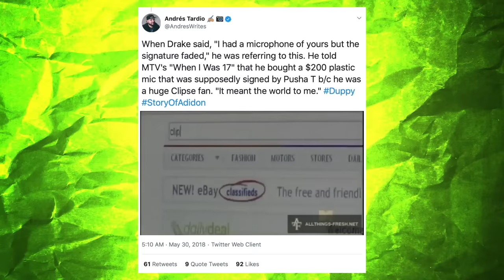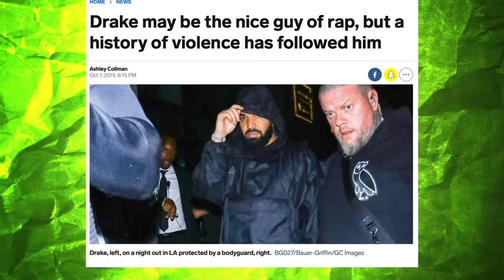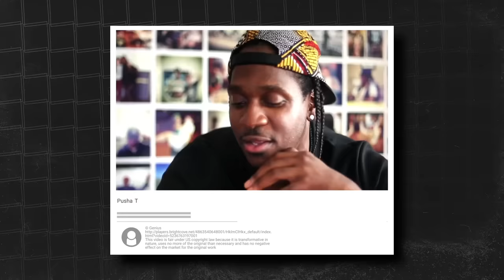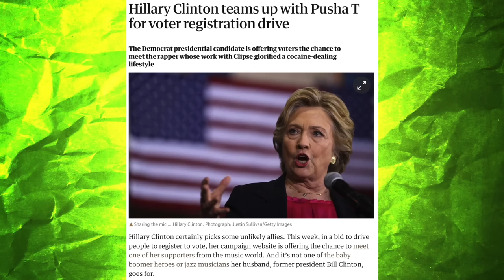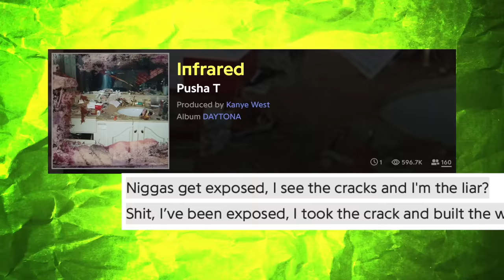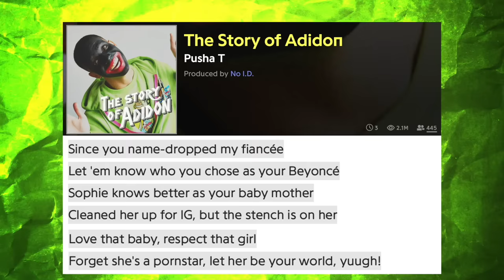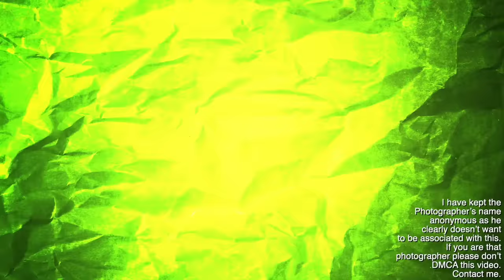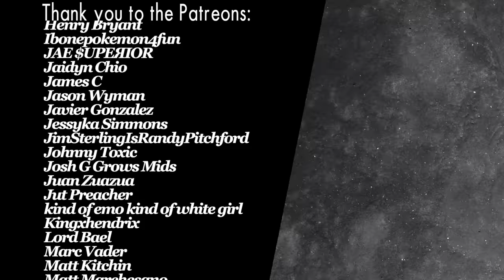Pusha T v Drake: The Whole Beef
Chapters
4:16 Drake gets involved in Waynes Beef
8:13 Drake and Pusha T wage war on each other
12:46 Pusha goes back to back on Drake
17:09 Drake returns fire
17:21 Why Kanye hates Drake
21:36 Infrared
26:31 Duppy
29:55 The Story of Adidon
33:54 Did Pusha T really have dirt on Drake?
38:34 The Aftermath